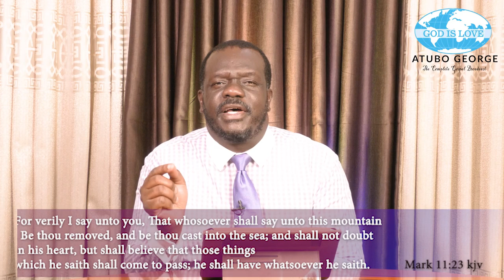Entering God's Rest Episode 1